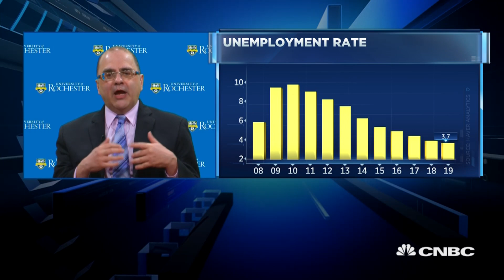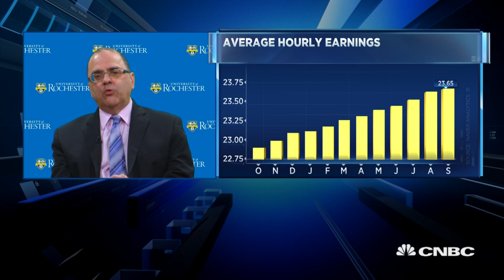Kocherlakota: Wealth taxes pose a risk to economic growth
Former Minneapolis Federal Reserve President Narayana Kocherlakota on the U.S. employment picture, tax reform and the Fed's next move.